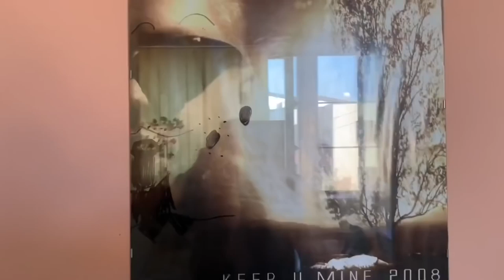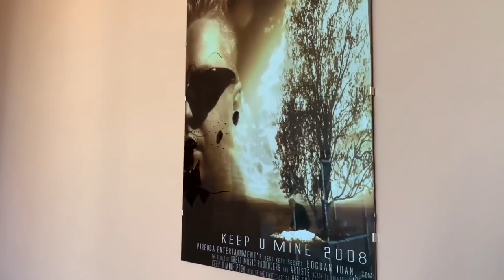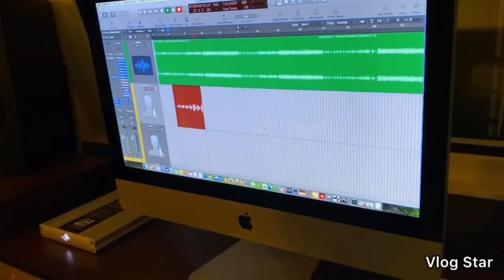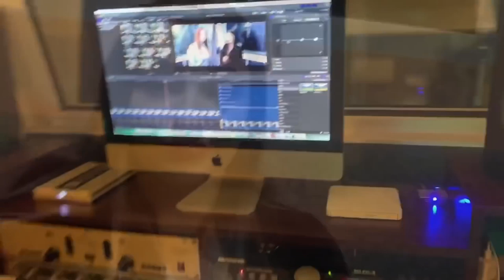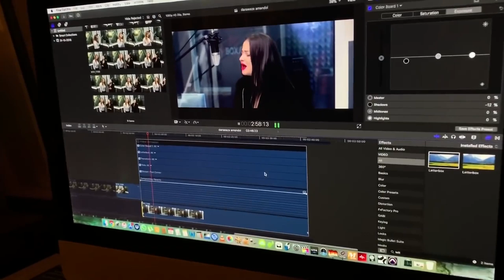Catalina Gheorghiu - O zi la studio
Cătălina Gheorghiu - O zi la studio I VLOG